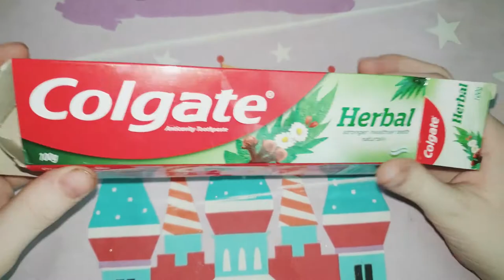how to make baby doll accessories part 1 || DIY miniature baby items || Minni_Mo crafts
So today!!! I'm going to make accessories for my baby doll

stay turned for more interesting videos